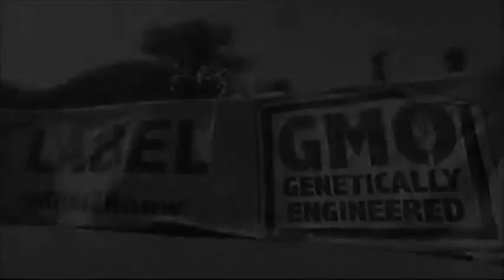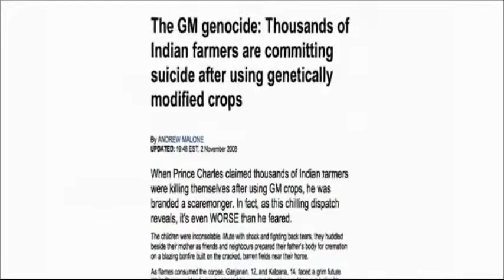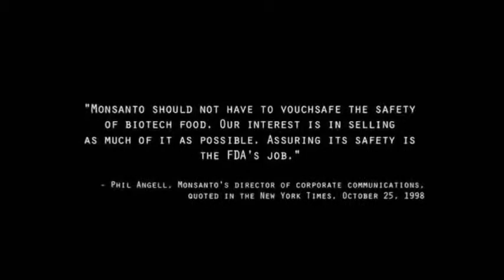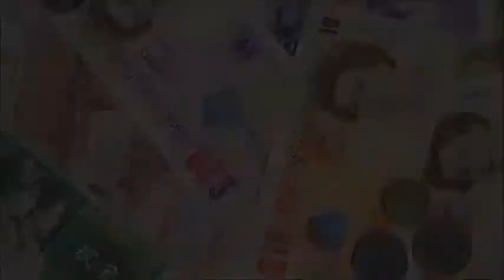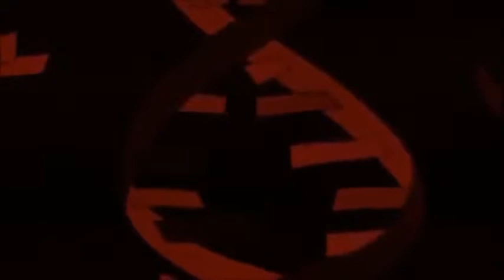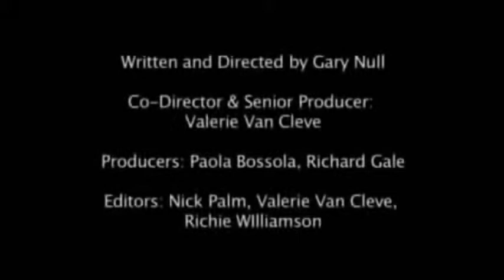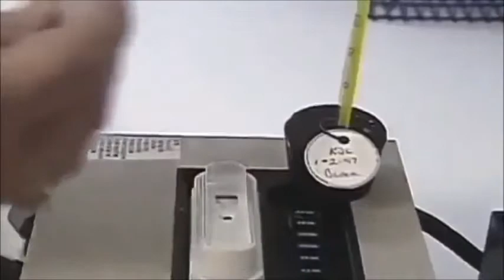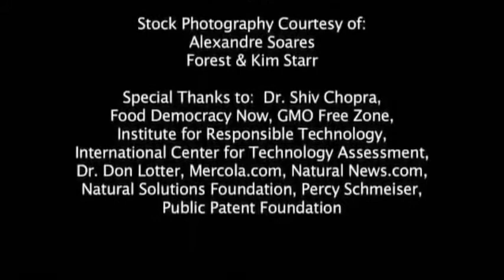GMO Poison Full Documentary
GMO Poison